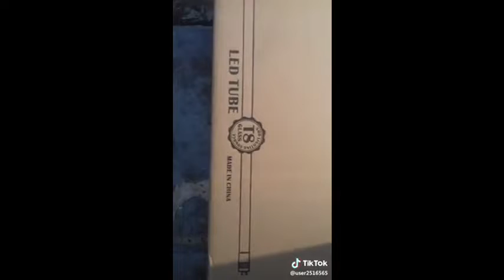மோடிய கூட விட்டு வைக்கவில்லை யாடா | மியுசிக்கலி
Tamil Dubsmash, Collection,மியுசிக்கலி, டிக் டாக்,Musically, Tik Tok ,Dubsmash